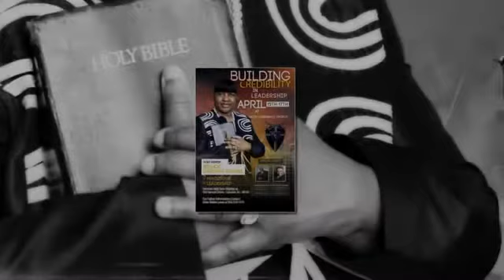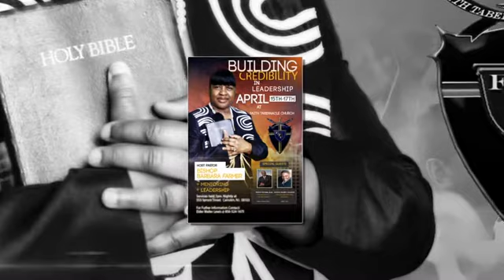Faith Tabernacle Church Leadership Conference Commercial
Leadership Conference